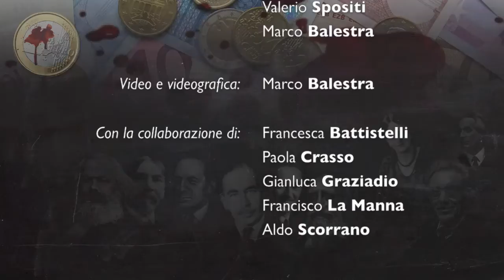Roberto Lampa: «Crisi argentina ed Eurocrisi: un confronto»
Eurotruffa.it intervista il prof. Roberto Lampa, economista.
Il prof. Lampa si è formato in Italia, ed ora insegna Macroeconomia in Argentina presso l'UBA (Universidad de Buenos Aires), ed è un ricercatore CONICET.
Con il prof. Lampa vengono analizzate sia la situazione argentina che quella dell'Eurozona, passando per un confronto tra le due per imparare quel che è possibile nella soluzione dei problemi domestici, sulle privatizzazioni ecc.